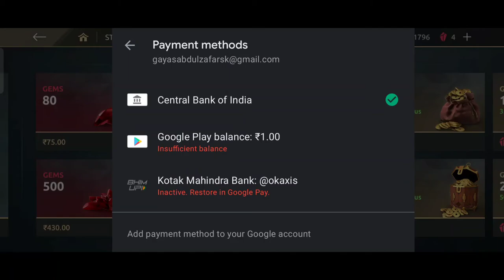Shadow Fight Arena Ironclad Spin Celebration Of Luck Let see 🤯🤯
How to get Ironclad
sf arena how to get Ironclad skin
sf arena how to spin
shadow fight arena celebration of luck spin
Ironclad Spin sf arena
how to best spin
shadowfigharena how to get irnoclad skin and emojis
shadow fight arena how to get iron clad skin

shadowfight2
shadowfight3
shadowfightarena

Gaming